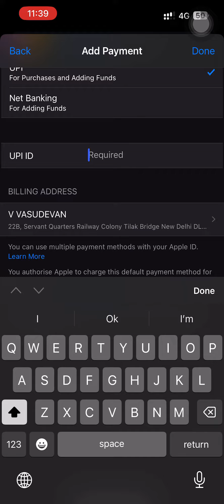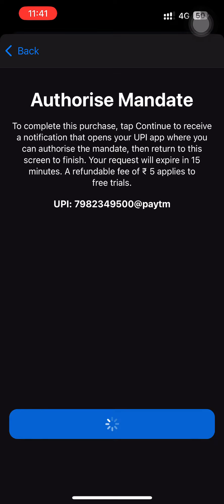Apple purchase - Apple ID pass Instagram tick 699 verified account